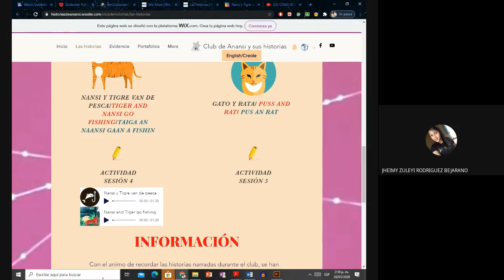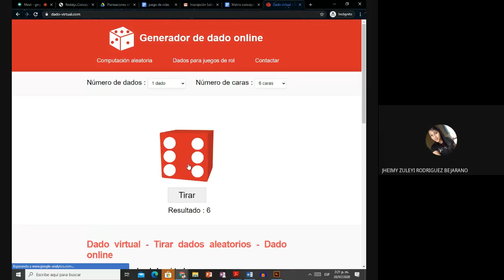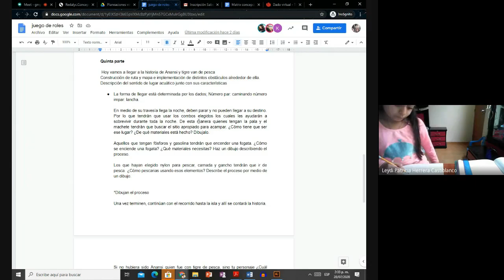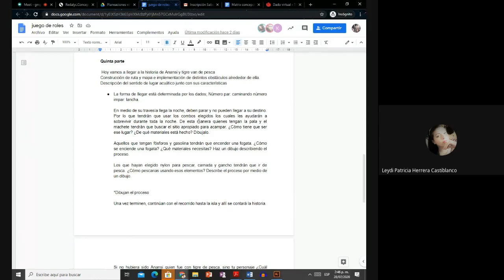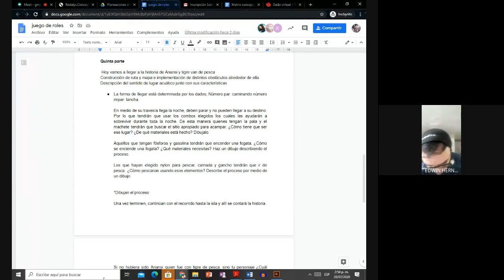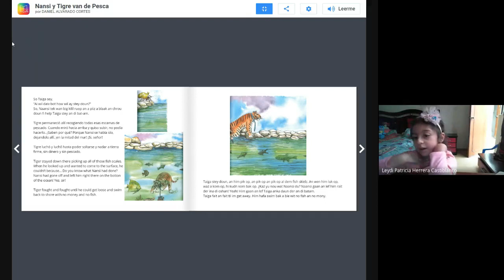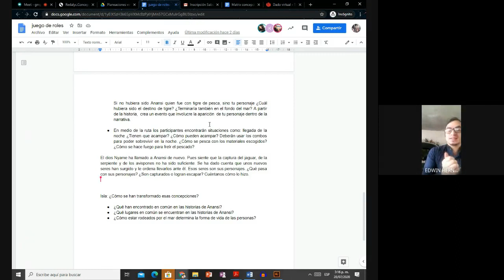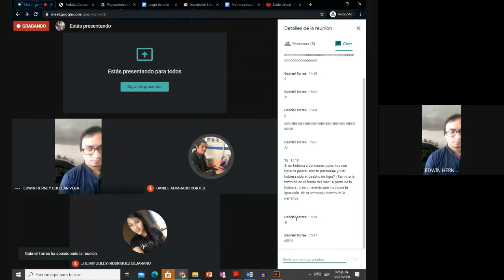Sesión 5 club de Anansi y sus Historias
Video grabado en la sesión 5 del club de Anansi y sus historias el martes 28 de julio de 2020.